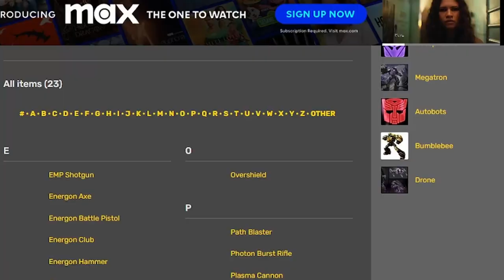2010 All Over Again | Transformers War for Cybertron Optimus Prime Review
We got Studio Series at home.